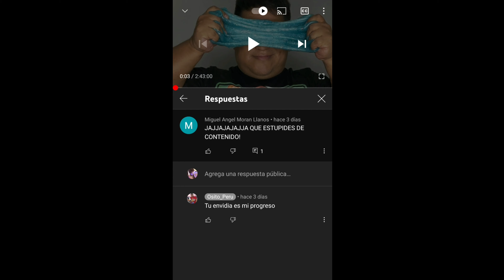osito peru be like: